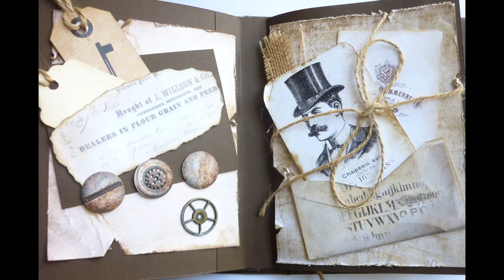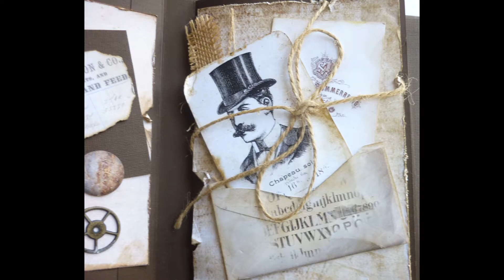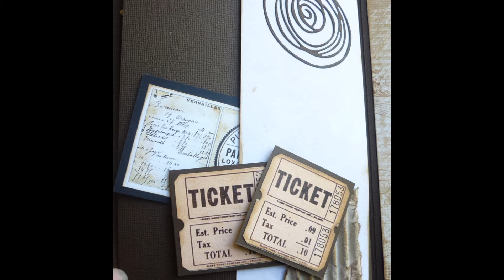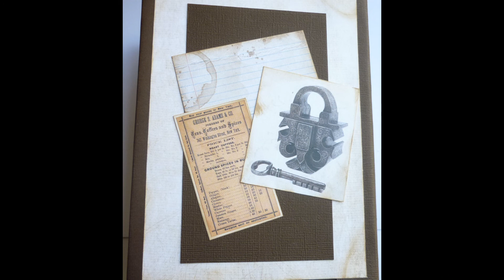Alchemy 202 Mini Album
The Mini Album uses Alchemy 202 Grunge papers.